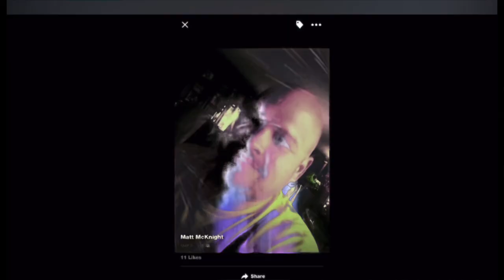⁠@TheIlluminatiShow ~• Good Evening Gentlemen. Allow me to introduce myself 🐉